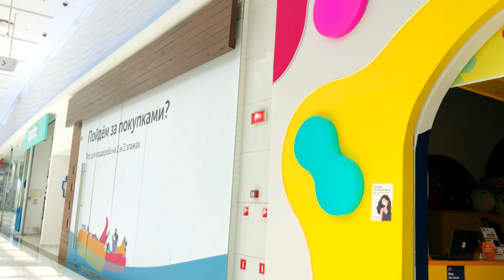Moscow - Shopping Mall Riviera.